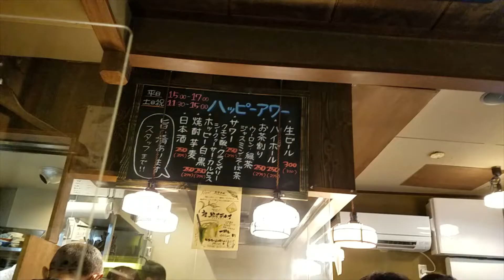のげちゃんでハッピーアワー